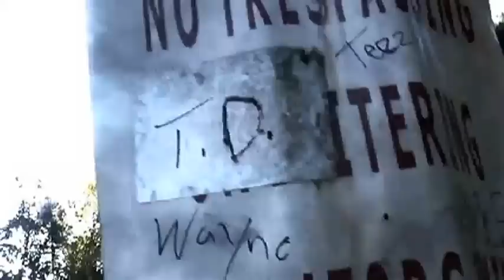"We Up Next" - Tim "TD" Jackson w Dem Cedar Boyz